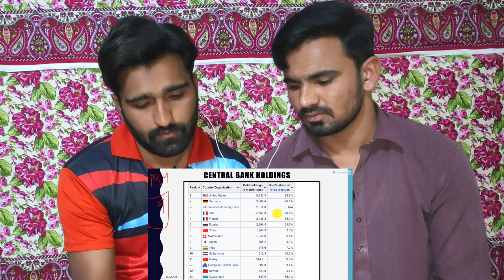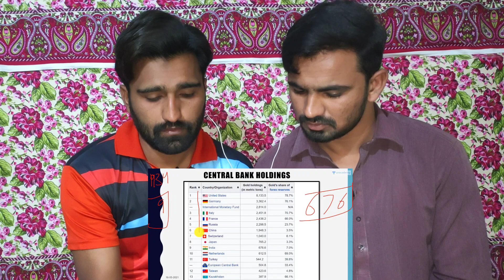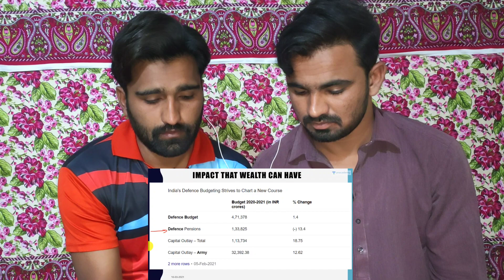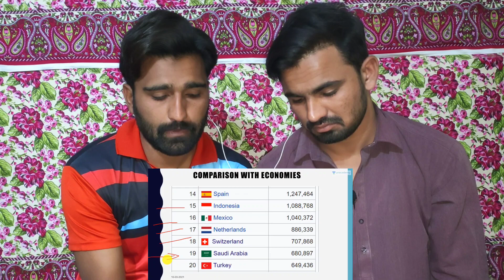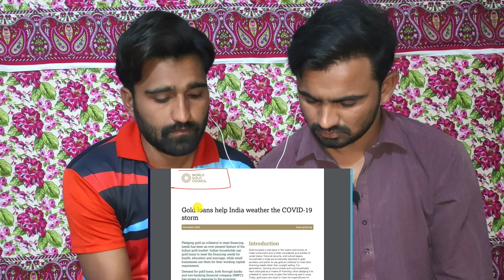How Much Gold Does Indian Public Hold Explained | PAKISTAN REACTION | APNA REACT TV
.Credits.

If you have any issue with your video kindly message